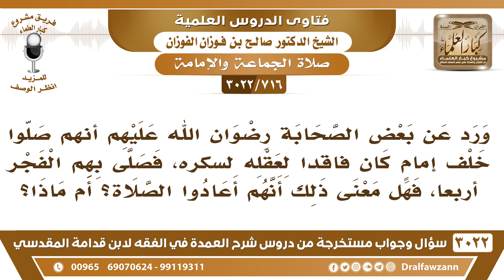[716 -3022] ورد عن بعض الصحابة أنهم صلوا خلف إمامٍ كان فاقداً لعقله لسكره فصلى بهم الفجر أربعاً!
-"[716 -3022] السؤال: ورد عن بعض الصحابة رضوان الله عليهم صلوا خلف إمامٍ كان فاقداً لعقله لسكره، فصلى بهم الفجر أربعاً، فهل معنى ذلك أنهم أعادوا الصلاة؟ أم ماذا؟
الجَوَابُ: هذا قبل أن تحرم الخمر مطلقا؛ لأن تحريم الخمر جاء على درجات، لكن لما حسم الأمر، وحرمت مطلقا لا يجوز أن يصلي بالناس المخمور، نعم، إلا قالوا إذا كان ولي أمر، إذا كان أمير يصلون خلفه تألفا، يصلون خلفه تألفا، ويعيدون الصلاة، نعم.
للاشتراك في قناة الشيخ صالح الفوزان

للاستفسار والإقتراحات والدعم
رئيس الفريق
لمشروع كبار العلماء